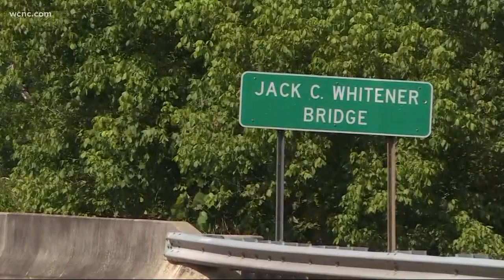Teen drowned while swimming in South Fork River, police say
Emergency crews in Gaston County will continue their search for the body of a 16-year-old girl who drowned in the South Fork River Monday.